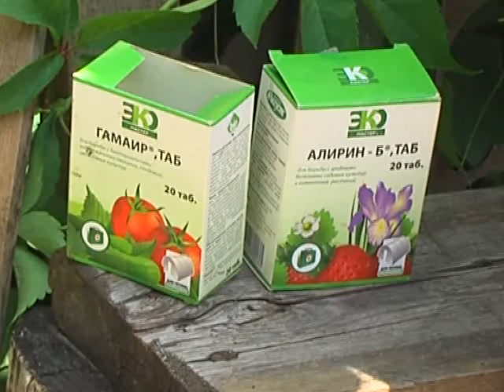Дачная жизнь (24.07.2012)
Гость из Южной Америки на вашем  дачном участке. Какие заболевания преследуют томаты?  Скорая помощь  томатам, страдающим фитофторой. Об этом в программе   «Дачная жизнь» на телеканале «Самара-ГИС».